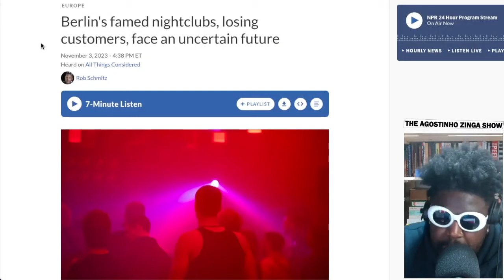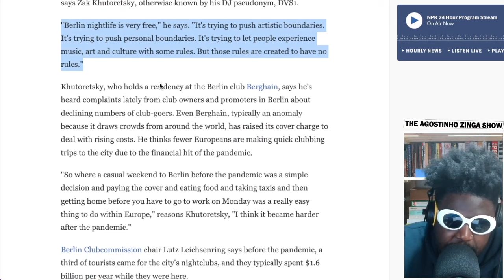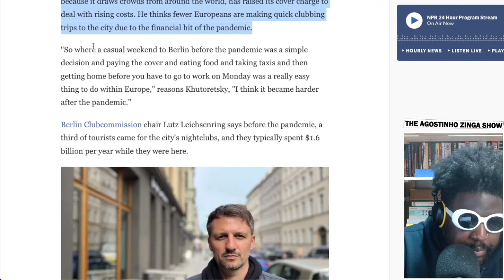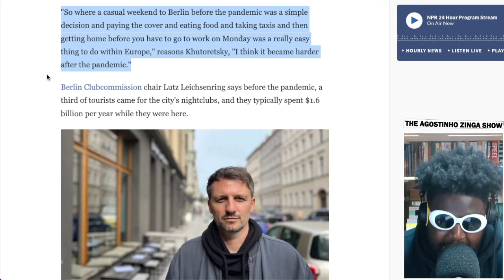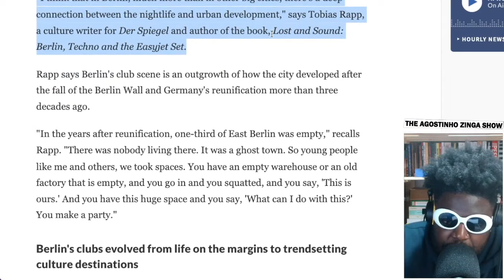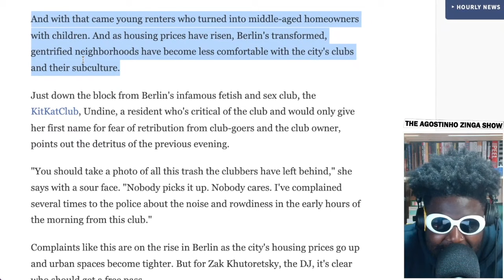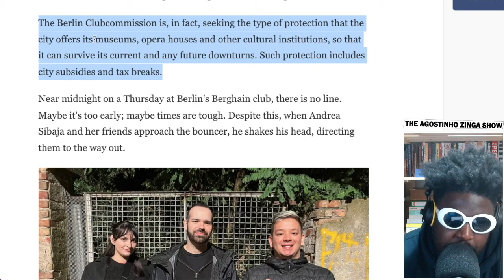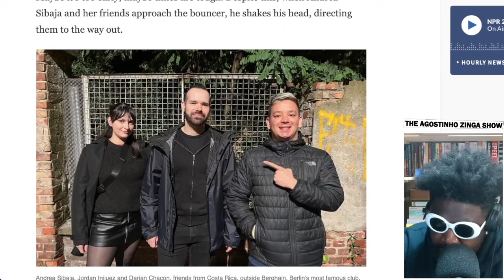Berlin's nightclubs are STRUGGLING